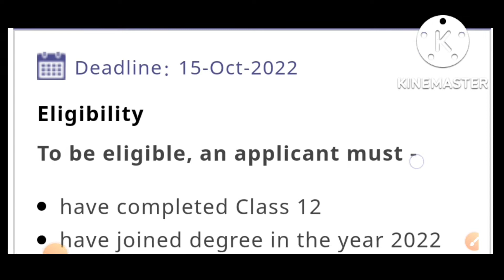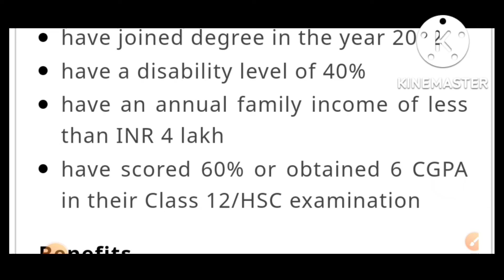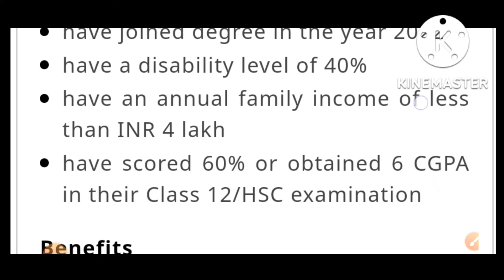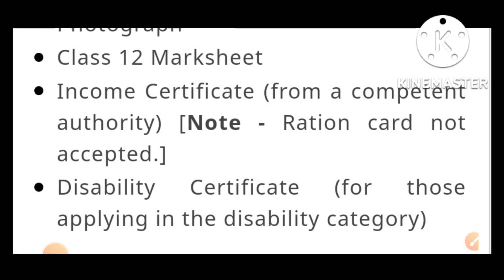💐👌 Vidyadhan Scholarship for Disability Graduates Eligibility,Benefits, Due Dates etc..💐👌